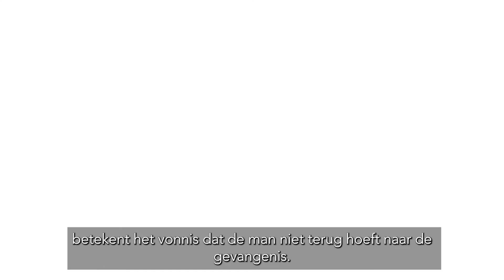Man vrijgesproken van drie brandstichtingen; veroordeeld voor verduistering, witwassen en diefstal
Een 38-jarige man uit Langbroek is door de rechtbank Midden-Nederland vrijgesproken van drie brandstichtingen in ’t Goy, Werkhoven en Wijk bij Duurstede. Volgens de rechtbank heeft de man zich wél schuldig gemaakt aan het verduisteren, witwassen en stelen van grote geldbedragen van het bedrijf waar hij zelf jarenlang werkte en bestuurder van was. De rechtbank veroordeelt hem tot een celstraf van 12 maanden waarvan de helft voorwaardelijk. Ook moet hij € 475.000,- terugbetalen.